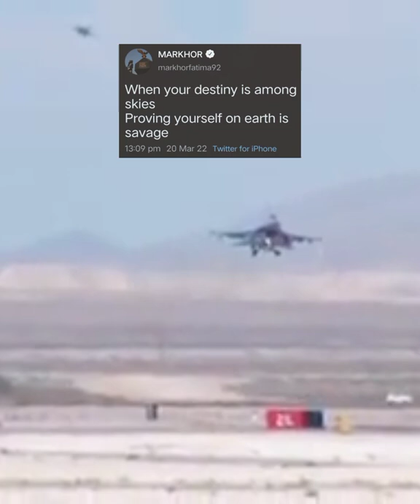Motivation for you....